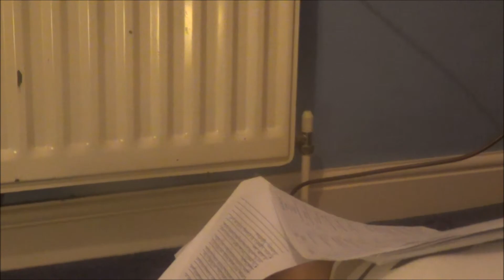WHY ISN'T MY FACE MUSICAL BETHAN'S FACE?!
Hiaaaa!! Hope you enjoyed the videooo!!!